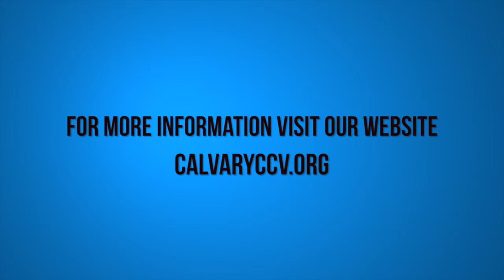Calvary Chapel Chino Valley's 2015 Men's Conference-David Guzik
2 Timothy 2:20-23 "Your Place in God's House" was taught by David Guzik at Calvary Chapel Chino Valley's 2015 Men's Conference.